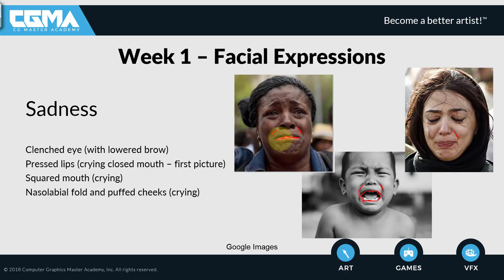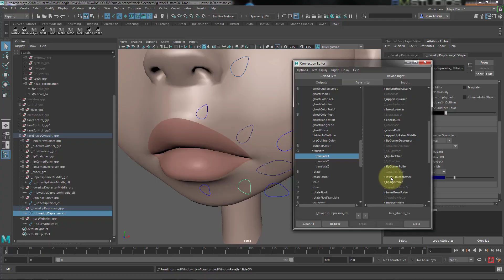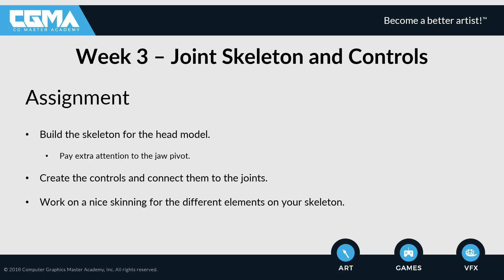[TRAILER] Character Facial Rigging for Production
Author: Jose Antonio Martin Martin

Full Content Description:
 This is all the content for the 8-weeks Facial Rigging course that I
ran at CG Masters Academy for over 2 years, and now you can follow it
at your own pace.

This series of tutorials will serve as an in-depth introduction to
Facial Rigging, starting from scratch, with an introducion about
facial expressions and covering all the basics. And then step by step
building a fully functional face rig.

The level is beginner to intermediate as we advance in the tutorial.

23+ hours of lessons!

You can follow it with the same model as in the videos (model work by
Hannah King) or apply it to your own models.

Content:

Week 1 - Introduction and Facial Expressions
Week 2 - FACS and Topology
Week 3 - Basic structure of the Rig
Week 4 - Sculping some Key BlendShapes
Week 5 - Splitting the BlendShapes and putting them in our rig
Week 6 - Eye and Mouth Setups
Week 7 - Basic and Cartoon Eyelid Setup
Week 8 - Finalize and CleanUp the Rig

Prerequisites:

About the Author: I am a Character TD/Rigger and I have worked in the Animation and VFX industry for 12+ years.

I have worked for studios such as Framestore, MPC, DNEG and ILM.
During my career I worked on projects like: Gravity, Terminator Genisys, Suicide Squad, Ghost in the Shell, Venom and Star Wars Episode IX.

I am currently working in the game industry at Remedy
Entertainment.